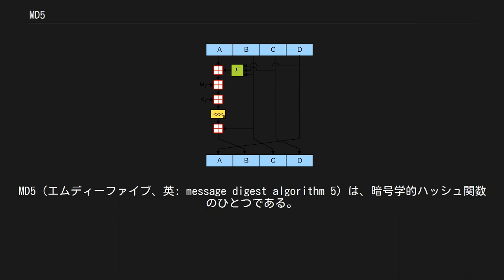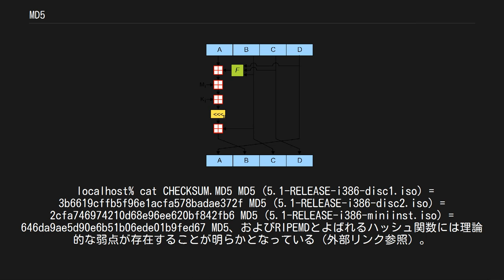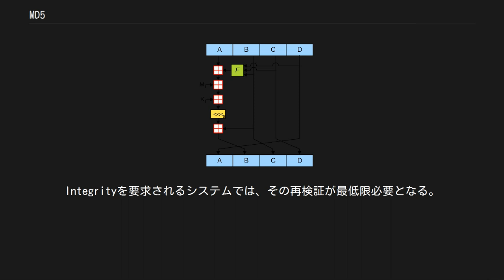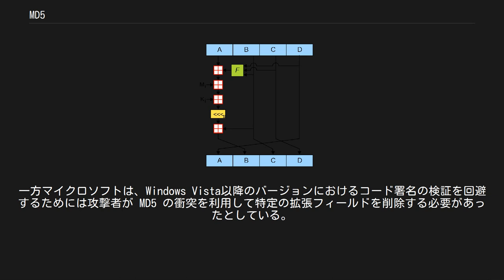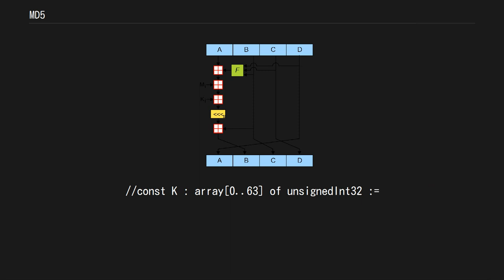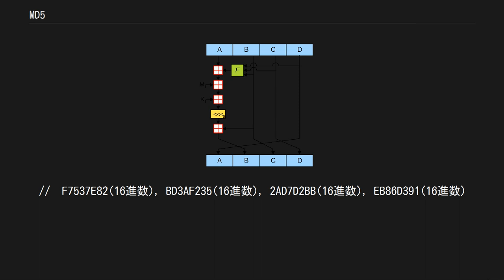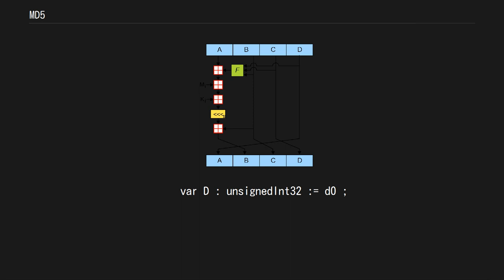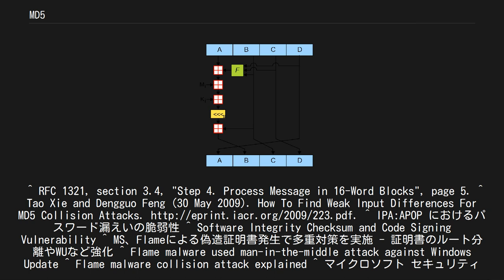MD5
MD5（エムディーファイブ、英: message digest algorithm 5）は、暗号学的ハッシュ関数のひとつである。
ハッシュ値は128ビット。
 MD4が前身であり、安全性を向上させたものとされている（いずれにしろ2018年現在、暗号学的ハッシュ関数として必要な強度が要求される目的に使ってはいけない）。
1991年に開発された。
開発者もMD4と同じくロナルド・リベスト。
 システムにもよるが、md5sum や md5 というような名前のコマンドで、 d41d8cd98f00b204e9800998ecf8427e （入力データ長が0バイトの場合） のようにハッシュ値が得られる。
 一般的な暗号学的ハッシュ関数の用途と同じであり、MD5として特筆事項は無い。
ただし後述の脆弱性について確認のこと。
いずれにしても2018年現在において、弱点が発見されていることを筆頭に暗号学的ハッシュ関数として必要な強度は既に残っていないので、強度が必要な場合には使ってはいけない（あるいは、それが判断できないならば単純に、使ってはいけない）。
 FreeBSDはインストール可能なCDイメージと、それのMD5値を同時に配布している。
（MD5値の改変はないと仮定して）インストール可能なCDイメージが、途中で改変されていないことを確認してみる。
 md5 コマンドを、イメージファイルに実行する。
 localhost% md5 5.1-RELEASE-i386-miniinst.iso MD5 (5.1-RELEASE-i386-miniinst.iso) = 646da9ae5d90e6b51b06ede01b9fed67 CHECKSUM.MD5の中身を確認し、一致していれば破損の可能性は極めて低いことが分かる。
 localhost% cat CHECKSUM.MD5 MD5 (5.1-RELEASE-i386-disc1.iso) = 3b6619cffb5f96e1acfa578badae372f MD5 (5.1-RELEASE-i386-disc2.iso) = 2cfa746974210d68e96ee620bf842fb6 MD5 (5.1-RELEASE-i386-miniinst.iso) = 646da9ae5d90e6b51b06ede01b9fed67 MD5、およびRIPEMDとよばれるハッシュ関数には理論的な弱点が存在することが明らかとなっている（外部リンク参照）。
 2004年8月、暗号の国際会議 CRYPTO （のランプセッション）にて、MD5のコリジョンを求めることができたという報告があった。
理論的可能性として、MD5を用いて改竄されないことを確認する場合、あらかじめ正規のファイルと不正なファイルを用意しておき、正規のファイルを登録しておきながら、実際には同じMD5を持つ不正なファイルに摩り替える攻撃がありえることを意味する。
また2007年11月、2つの全く異なる実行ファイルを元に、各々の末尾にデータブロックを付加し、その部分を変更しながら探索を行うことにより、同一のMD5を持たせることに成功したという報告があった。
この攻撃方法は実証されたことになる。
 アメリカ合衆国政府では、MD5ではなく、Secure Hash Algorithm (SHA)を標準のハッシュとして使用している。
 日本のCRYPTRECでは、MD5を政府推奨暗号リストから外し、SHA-256 (SHA-2のバリエーション) 以上を推奨している。
 MD5 のハッシュ値については、パソコンレベルでも数10分程度で、同一ハッシュ値の非ユニークなデータ列を生成できる実装が広まっている。
すなわち、強衝突耐性は容易に突破されうる状態にある（SHA-0/SHA-1アルゴリズムについても、MD5ほど容易ではないが突破される脆弱性が発見されている）。
 ただし、任意に与えられたハッシュ値に対して、（何らかの別の）データを生成する実装が広まっているわけではないので、弱衝突耐性が容易に突破されうる訳ではない。
また、任意に与えられたハッシュ値に対して、改竄者の意図どおりのデータ列を容易に生成できる訳でもない（もしそうならば、それは既に暗号ではない）。
 強衝突耐性の突破とは例えば、同一のハッシュ値を持つ非ユニークな2つのデータ列D1とD2のペアを1つ発見できた、ということである。
なお、この場合D1やD2が意味を持つデータであるかどうかは問われない。
また、デー...